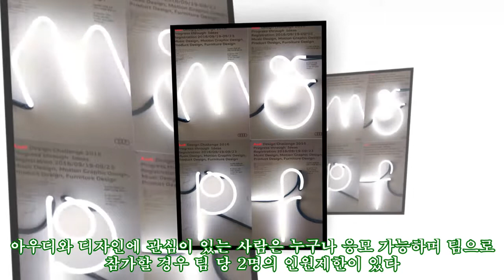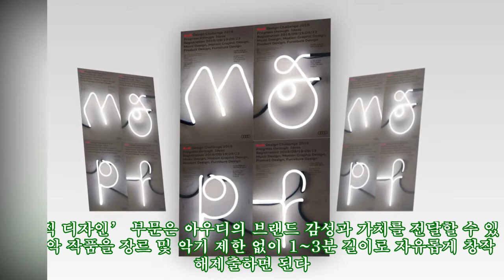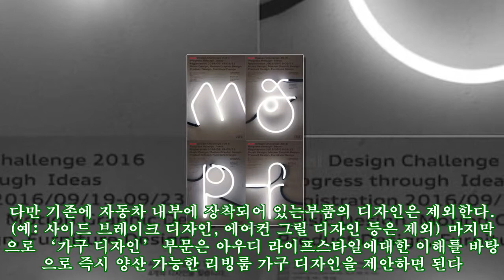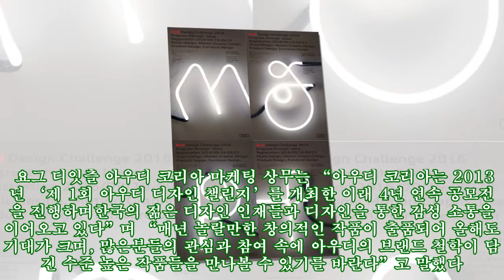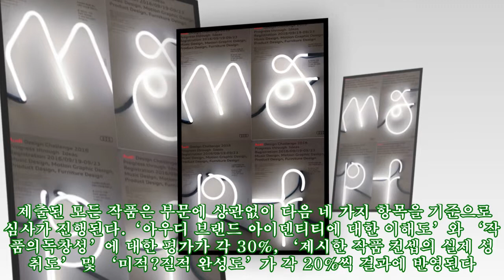아우디 코리아, 총 1억원 상금 걸린 디자인 챌린지 개최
아우디 코리아, 총 1억원 상금 걸린 디자인 챌린지 개최 ► Subscribe for more 아우디 코리아는 아우디의 브랜드 철학을 창작 디자인으로 표현하는 공모전 ‘2016 아우디 디자인챌린지(Audi Design Challenge 2016)’ 개최하고 9월 19일부터